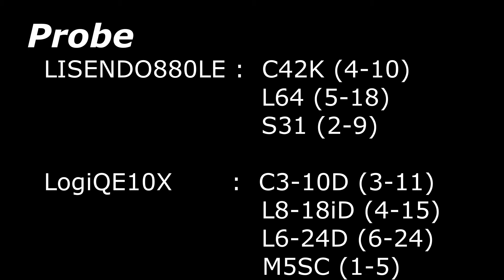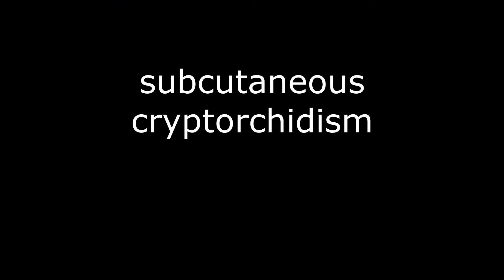canine ultrasonography in a Toy Poodle(2.5kg) by LISENDO880 vs LogiQE10X（犬の腹部のエコーの比較）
犬の超音波検査
LISENDO880LE
LogiQE10X
LogiQP9
echo
canine